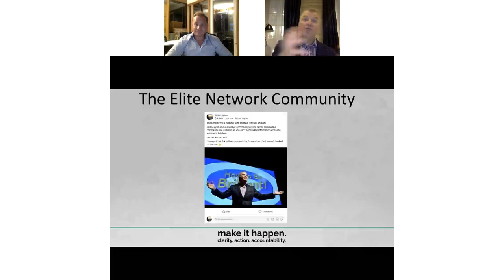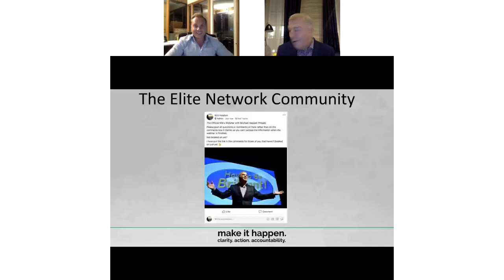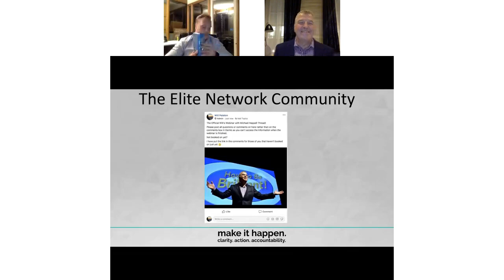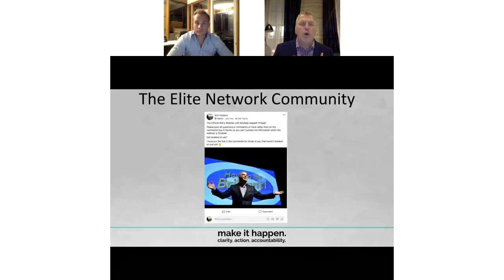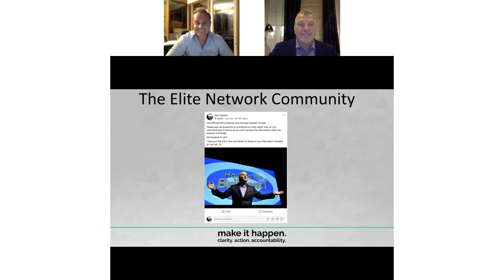Michael Heppel | How To Be Brilliant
In this Will's Webinars episode, we have guest Michael Heppell.

Michael Heppell is the Sunday Times No.1 International best-selling author of 6 books including How to Be Brilliant and Flip It.

Radio 2 DJ Chris Evans commented, 'I've read loads of self-help books... this is the simplest, this is the best'.

Michael's passion is presenting. He has been described as, 'One of the top 3 professional speakers in the world'.

He works with individuals and organisations who are dissatisfied with being good and have a desire to be brilliant.

Michael talks about 'How To Be Brilliant.'

Take Will's quiz to find out 'What Areas of Your Life Need to Improve for You to Be Happier' here: